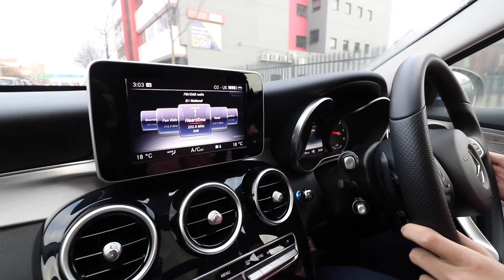Belfast For The Weekend - PART 2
Sadly I had less footage left over than what I had originally thought, so I decided to go for something slightly different and play around with the editing program I use! This video is the result!